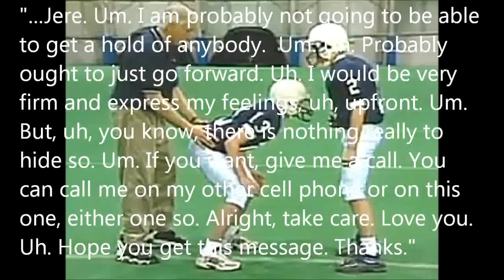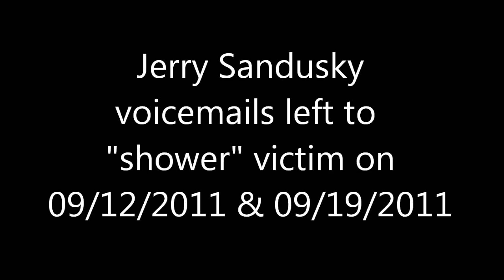Jerry Sandusky - Child Molester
"Victim #2" (shower victim) suffered extensive sexual abuse over many years both before and after the 2001 incident Michael McQueary witnessed in the Penn State Lasch building shower. Penn State has now admitted and there is no longer any question that its top officials could have and should have prevented these acts. Jerry Sandusky's abuse of Victim 2 and other children is a direct result of a conspiracy to conceal Sandusky's conduct and the decisions by top Penn State officials that facilitated and enabled his access to victims.

"Victim #2" (shower victim) has to live the rest of his life not only dealing with the effects of Sandusky's childhood sexual abuse, but also with the knowledge that many powerful adults, including those at the highest levels of Penn State, put their own interests and the interests of a child predator above their legal obligations to protect him.